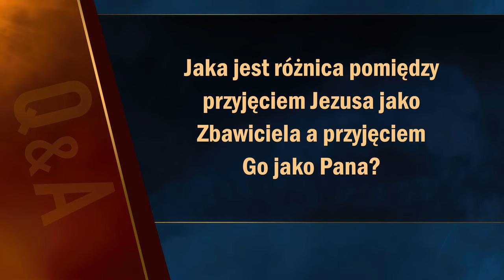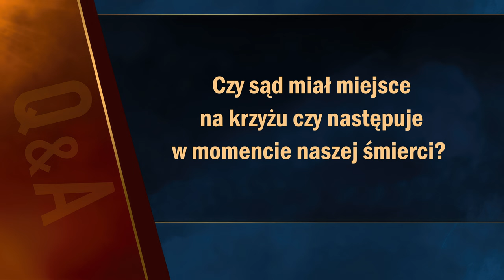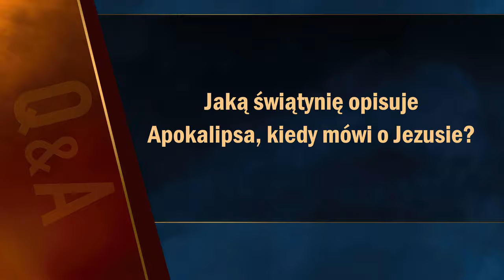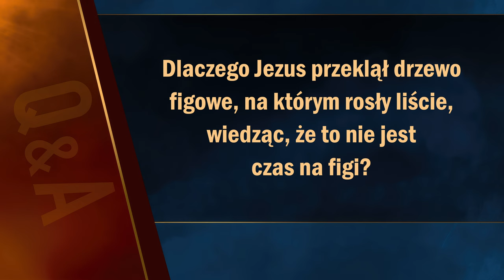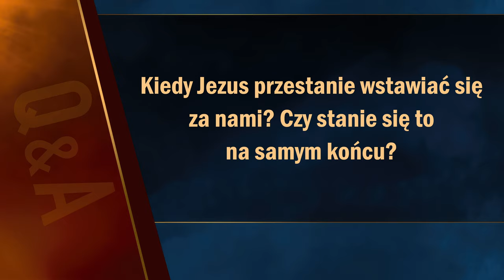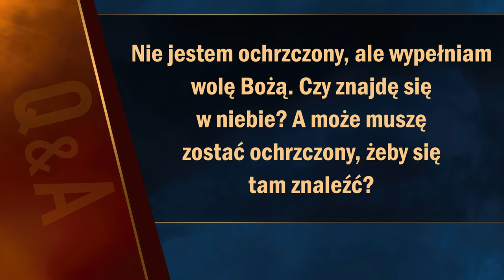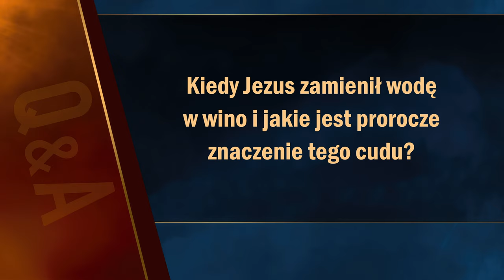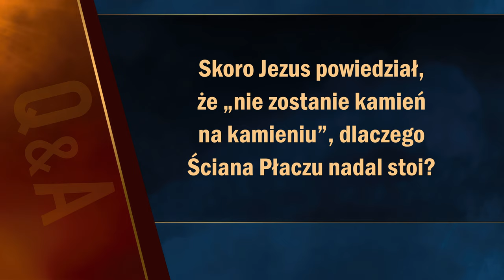Pytania biblijne #12 | Apokalipsa TERAZ (Q&A)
0:00 Wstęp
0:45 Jaka jest różnica pomiędzy przyjęciem Jezusa jako Zbawiciela, a przyjęciem Go jako Pana?
1:45 Czy kozioł z Dnia Pojednania jest również nosicielem naszych grzechów?
3:38 Czy sąd miał miejsce na krzyżu czy następuje w momencie naszej śmierci?
4:46 Jaką świątynię opisuje Apokalipsa, kiedy mówi o Jezusie?
6:22 Dlaczego Jezus przeklął drzewo figowe, na którym rosły liście, wiedząc, że to nie jest czas na figi?
8:09 Kiedy Jezus przestanie wstawiać się za nami? Czy stanie się to na samym końcu?
9:49 Nie jestem ochrzczony, ale wypełniam wolę Bożą. Czy znajdę się w niebie? A może muszę zostać ochrzczony, żeby się tam znaleźć?
11:28 Dlaczego Biblia używa dni proroczych i tak wielu symboli?
13:01 Kiedy Jezus zamienił wodę w wino i jakie jest prorocze znaczenie tego cudu?
15:02 Czy palenie marihuany jest grzechem?
17:05 Czy słowa, że Bóg ustanawia królów, odnoszą się również do współczesnych prezydentów?
18:14 Co oznacza wyrażenie „namaszczenie Najświętszego”?
19:36 Czy aby nasze modlitwy zostały zaakceptowane przez Boga, musimy klęczeć, gdy się do Niego modlimy?
20:46 Skoro Jezus powiedział, że „nie zostanie kamień na kamieniu”, dlaczego Ściana Płaczu nadal stoi?